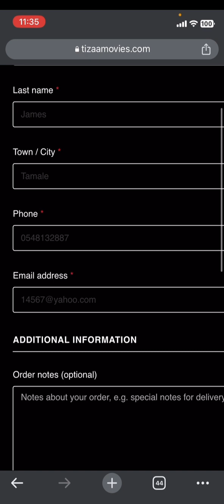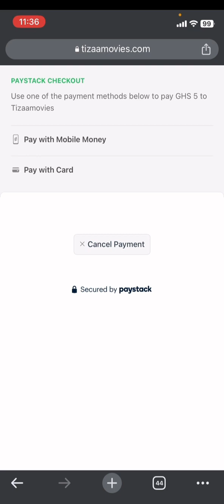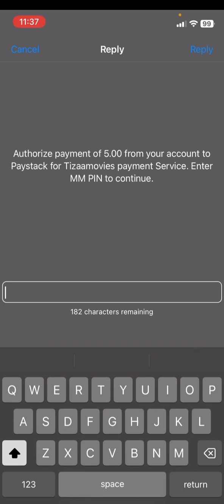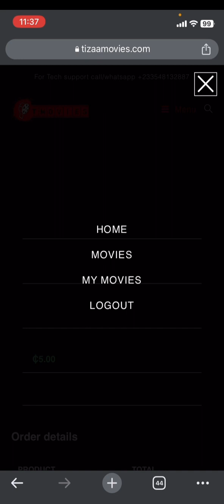How to purchase movies on Tizaamovies.Com